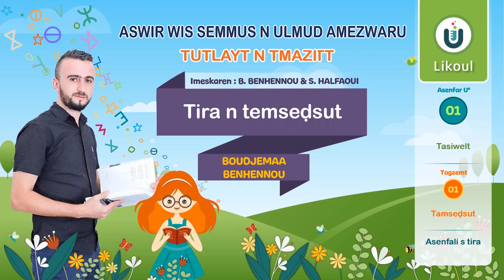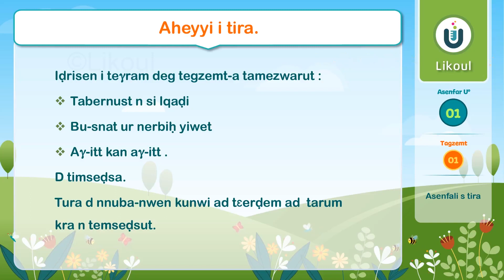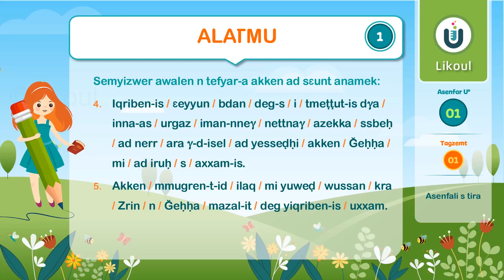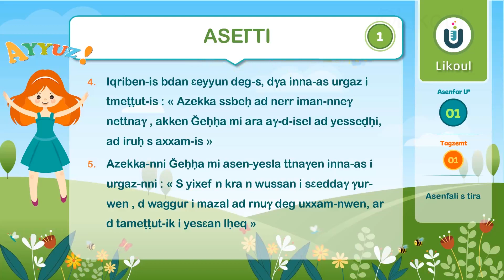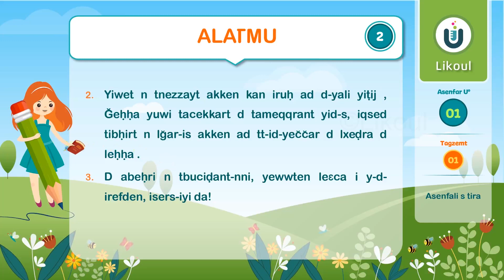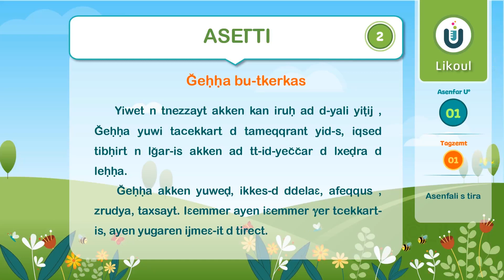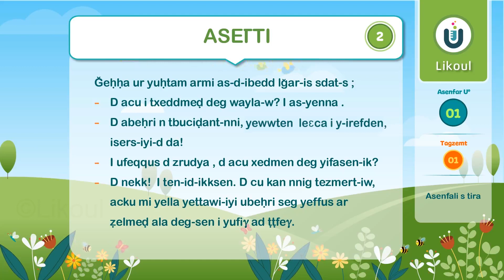Tamazight 🎓🎒 Cours de 5AP ( Asenfali : Tira n temsevsut ) partie 7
Cours LIKOUL de tamazight (cours de Tamaziɣt) Niveau 5 année primaire.